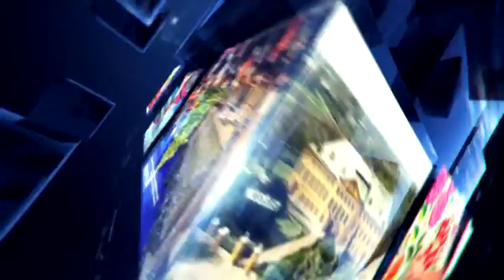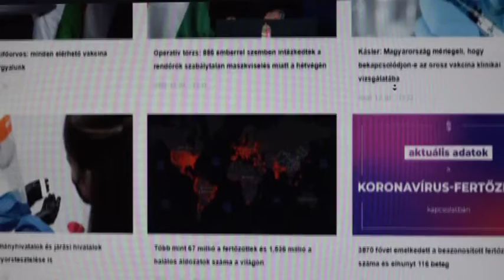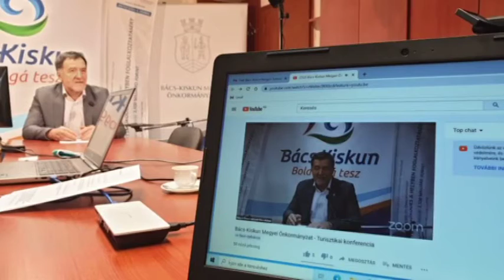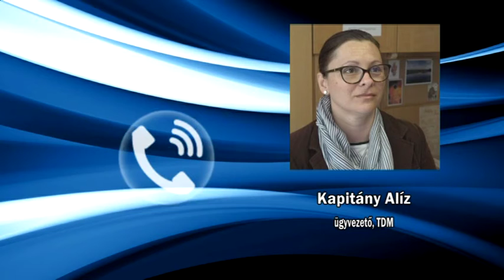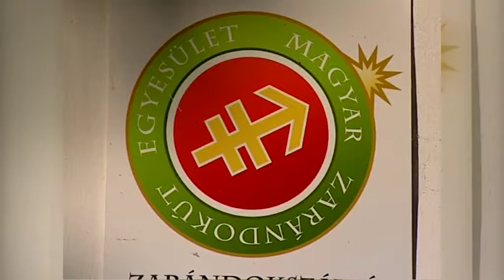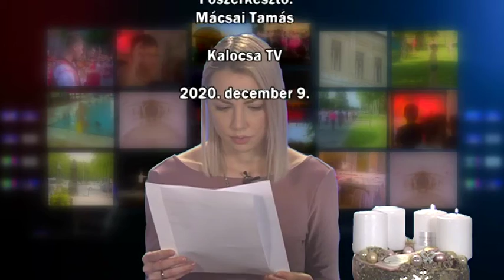Híradó 2020. 12. 09.